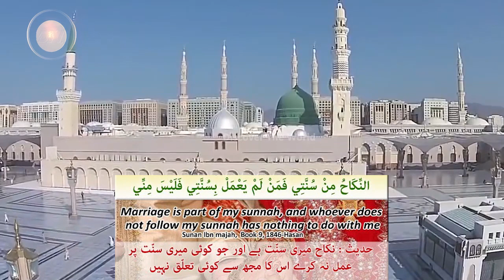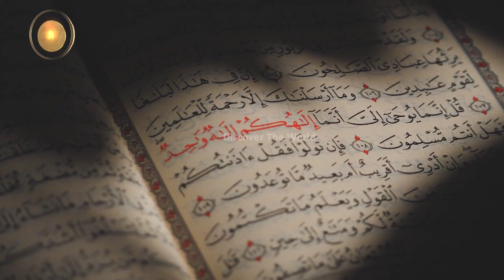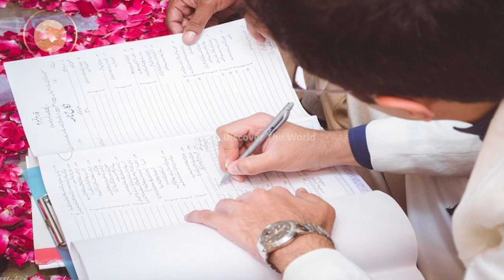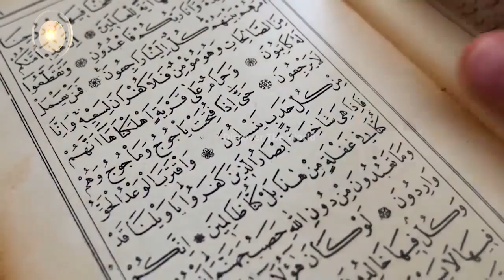How Should Couple Live Life According to Islam In Urdu Hindi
In This Video, we'll Learn About How Should Couple Live Life According to Islam In Urdu Hindi
Video Link: